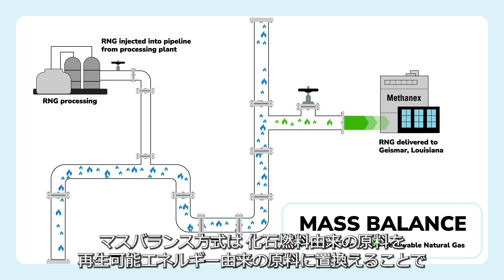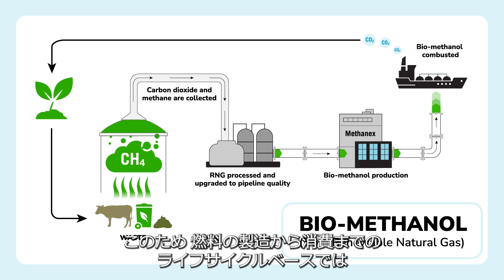世界初、バイオメタノール燃料を用いたNet Zero Voyageを実施 ~ Methanexと商船三井の共同プロジェクト ~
世界初のバイオメタノール燃料を活用したNet Zero Voyageを実施しました。Methanexと商船三井の協業の一環である本航海は、舶用燃料としてのメタノールの有用性と、海運業界の脱炭素化への道を示しました。

バイオメタノールの製造からnet-zero voyage実施までの様子を是非ご覧ください！

詳細は商船三井HPの関連プレスリリースをご覧下さい。
(2023年2月28日付)
(2022年2月2日付)